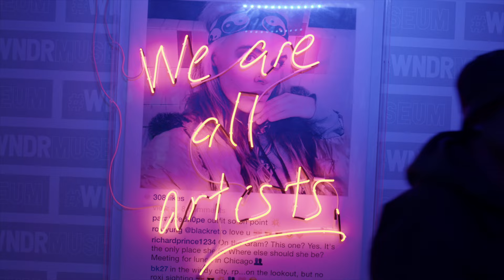Jean Deaux: Exclusive Screening at the WNDR Museum - RECAP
RECAP from WNDR’s Jean Deaux screening of JD’s Revenge in WNDR Museum Chicago’s Lounge, hosted by Bree Specific. JD’s Revenge is the artist’s latest creative project, exploring themes of identity, community, and self-discovery through music and film.

shot by Andrew Halliday of Press Play: Creatives